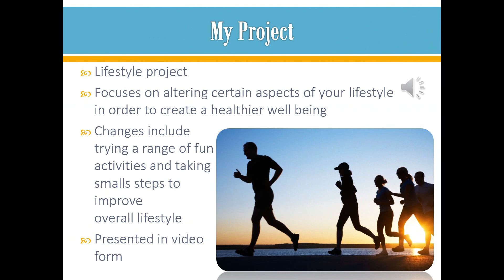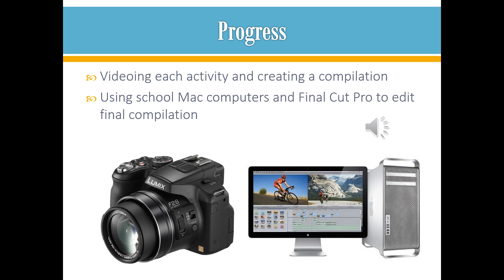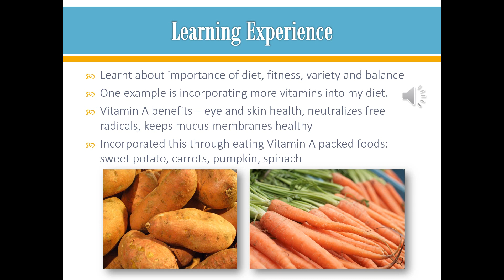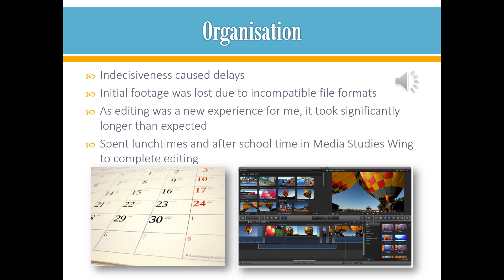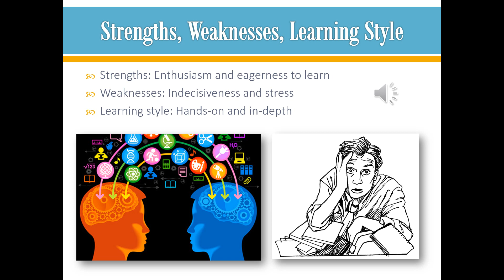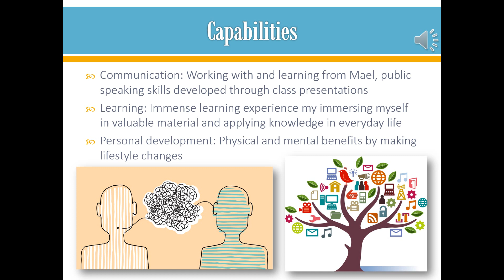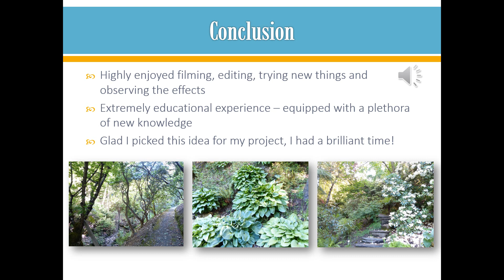Sophija the poresentation